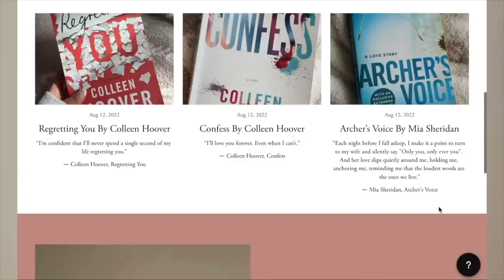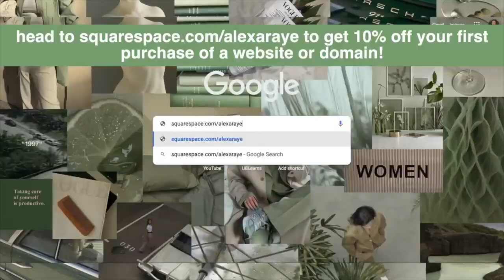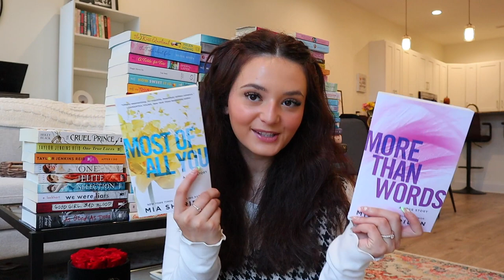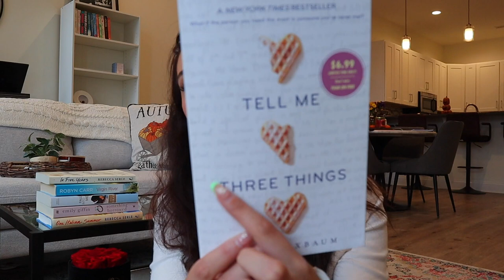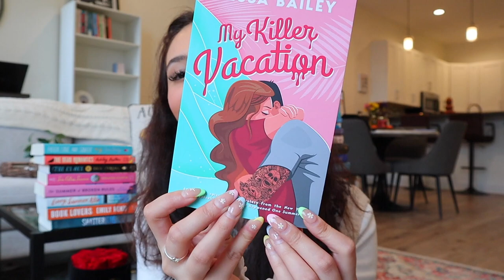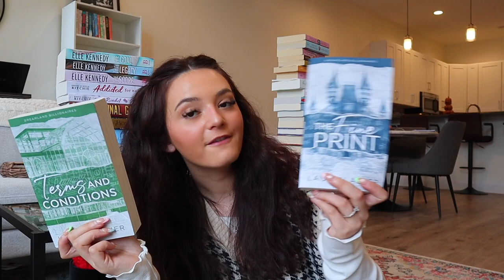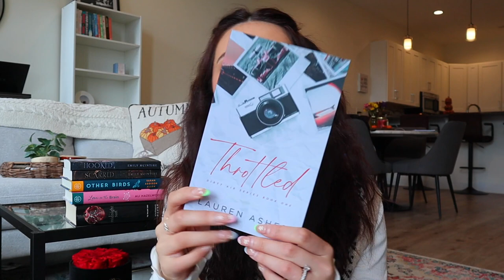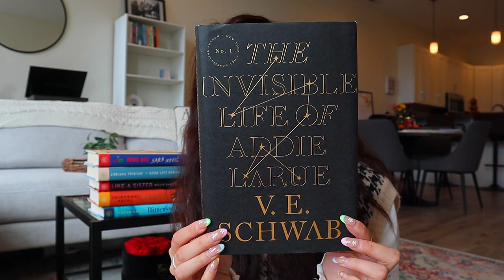every book i own but haven’t read YET… 📖✨*my physical tbr*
w h a t ' s   t h i s   v i d e o   a b o u t? -  every book i own but haven’t read YET… 📖✨*my physical tbr*, books i own but haven't read yet, bookstore vlog, reading vlog, books i need to read, fantasy book recs, romance book recs, ya book recs, reading books outside my comfort zone, bookclub, booktok series, 100+ books i haven't read yet, aesthetic, alexa raye ♡

MY WISHLIST ♡